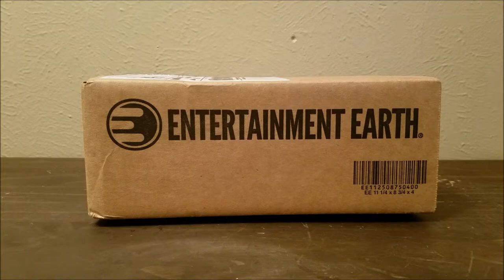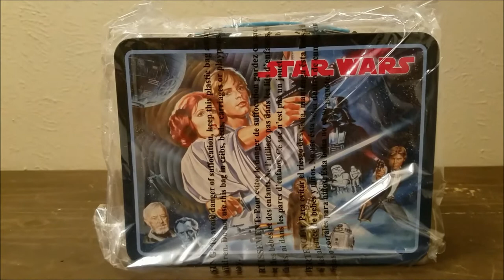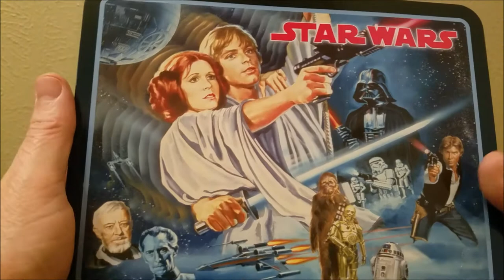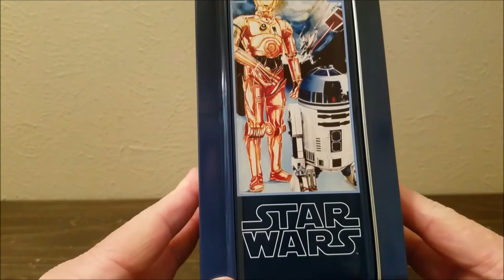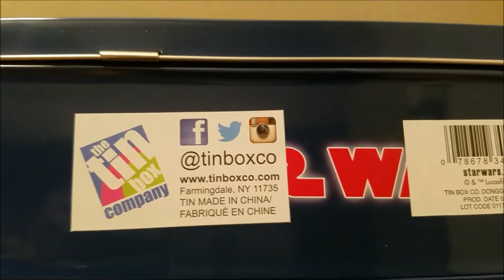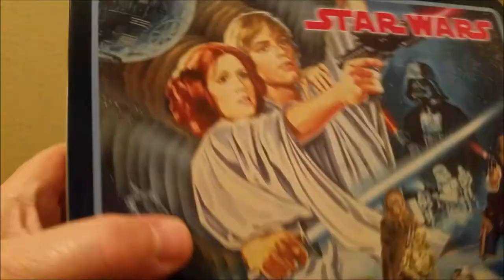Unboxing Star Wars Lunch Box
This Star Wars Lunch Box is an awesome classic sized lunchbox featuring very old school graphics from Star Wars Episode IV. Officially licensed and large enough to hold a full lunch, this is a great classic tin lunchbox for kids and Adult collectors alike. The Star Wars Lunch Box measures roughly 9-inches wide x 6 3/4-inches tall x 3 1/2-inches deep.